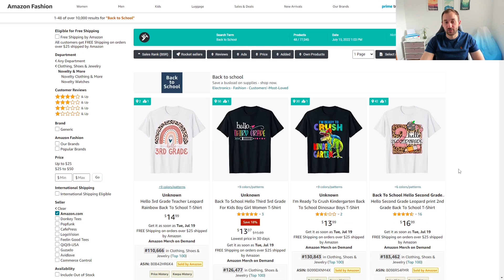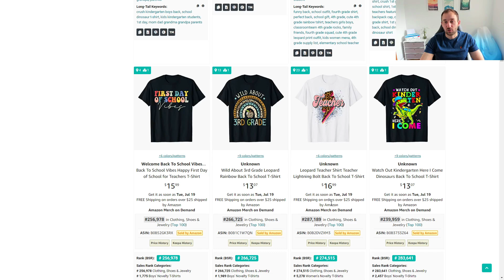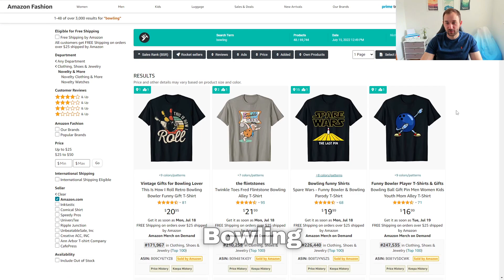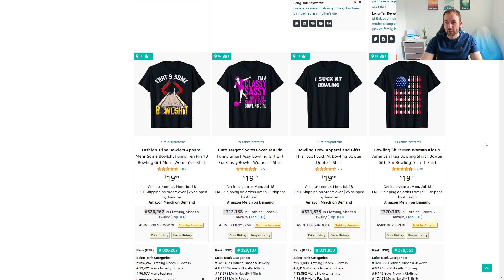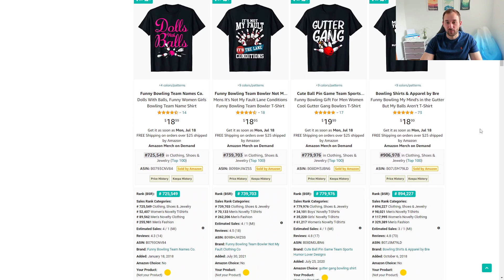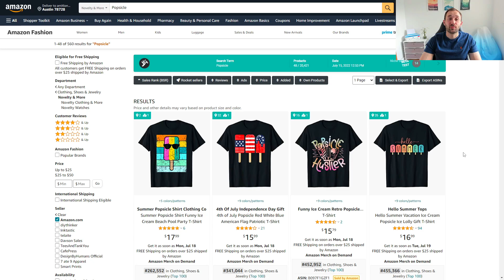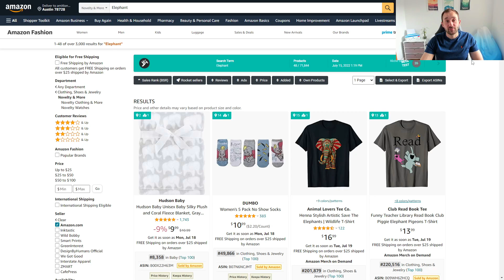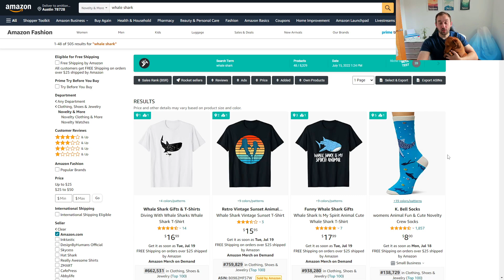6 AUGUST Niches that SELL! Get more Traffic & Sales | Merch by Amazon Niche Research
In this video I show you 6 Niches that sell during August!

I am a Graphic Designer who has been selling Print on Demand and Digital Downloads online since 2018. I am Tier 20.000 on Merch by Amazon and have shops on many other Platforms including Redbubble, Teepublic, Zazzle, Spreadshirt, Etsy Teespring, Kindle Direct Publishing and more. (Some of the links above are affiliate links which help support the channel)